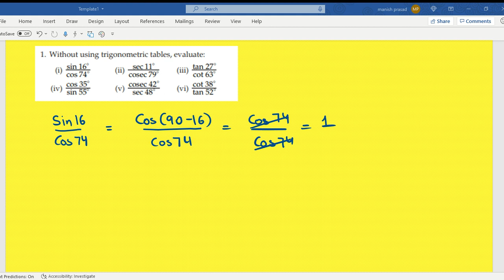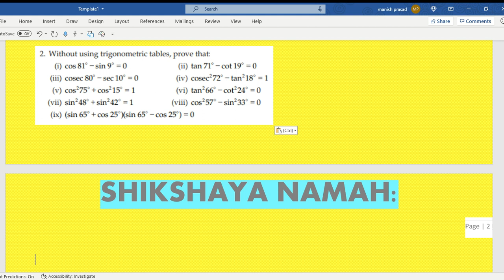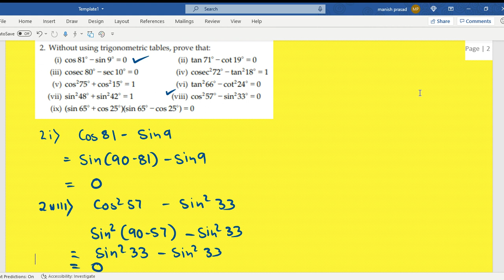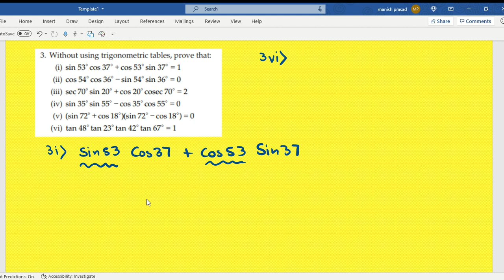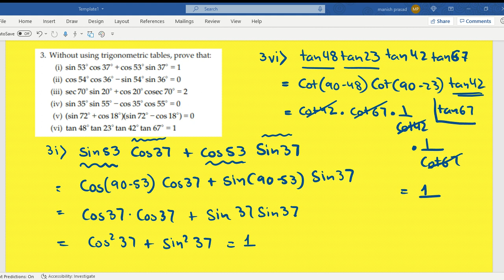Complimentary Angles in Trigonometry